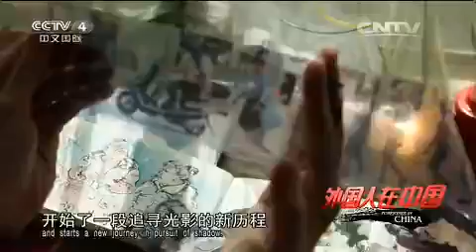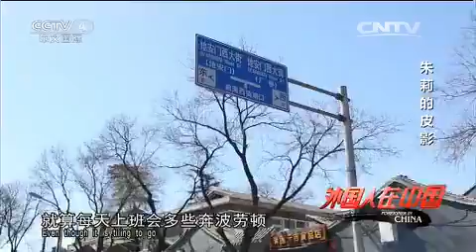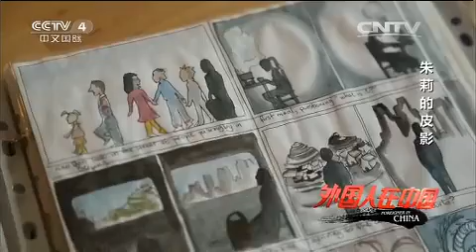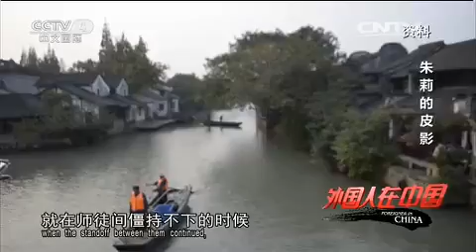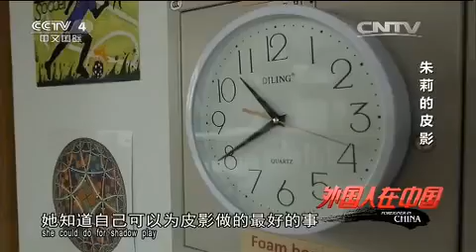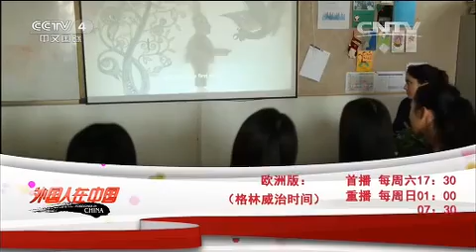20150425 外国人在中国 朱莉的皮影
《外国人在中国》栏目是中央电视台中文国际频道（CCTV-4）于2013年2月23日起推出的首个以外国人为主体的纪实性专题节目。节目旨在通过纪录外国人在中国的个人经历、生活状态和人生故事，以个性化的视角展示中国博大精深的传统文化，折射当代中国的发展变化以及开放包容，反映出中国的大国胸怀：开放、宽容、自信，是一个所有“在中国的外国人”喜闻乐道的个性化展示平台，同时也为中西文化和人文交流搭建起一座桥梁。
球星马布里、笑星大山、商界精英江森海，这些活跃在我们视野中的老外，汉语说得比我们好，中国文化了解得比我们深，中国朋友交的比我们多，他们在中国生活幸福吗？《外国人在中国》讲述他们的故事，打开他们的幸福密码。如果您是生活在中国的老外，有不能不说的故事，《外国人在中国》给您一个讲述的舞台；如果您是中国人，身边有不能不说的老外，《外国人在中国》等您一吐为快。关注老外的中国梦，关注《外国人在中国》。